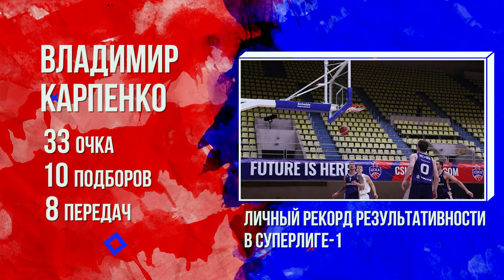Личный рекорд Карпенко в последнем матче регулярки. ЦСКА-2 побеждает «Уфимец» и выходит в плей-офф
Заключительный матч ЦСКА-2 в регулярном чемпионате против «Уфимца» получился жарким. Капитан Владимир Карпенко и главный тренер Предраг Бадняревич об игре и рекордах в репортаже